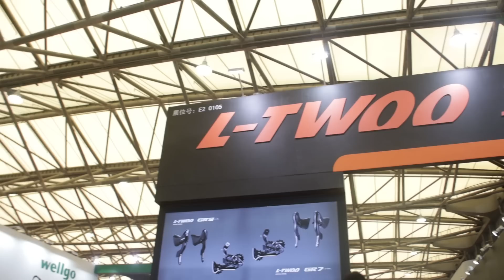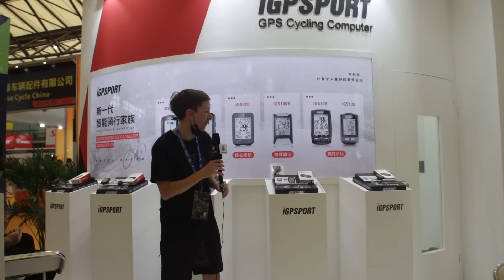Chinese Electronic Groupsets are here! Tech at the Shanghai Bike Show 2021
The first Chinese Electronic Wireless groupset is here, and it's not from Sensah or L-Twoo, but a pretty much unheard of company called Wheel Top. I went to check it out, and see what other electronic tech I could find at the Shanghai Bike Show 2021. And in a China Cycling first... there's even an e-bike!